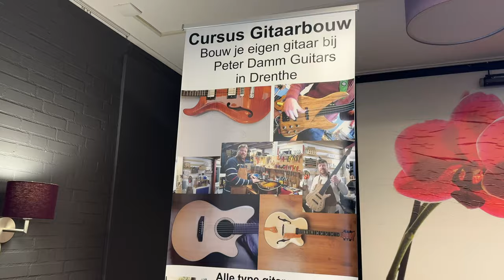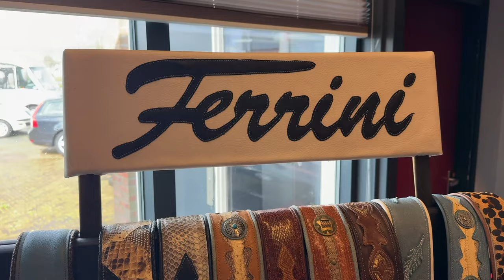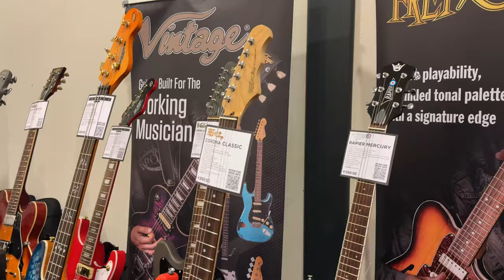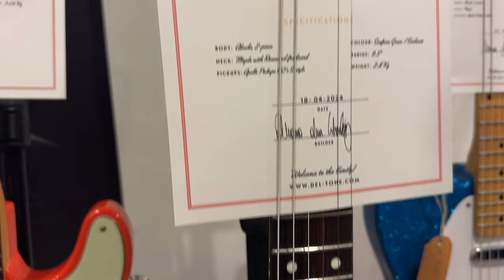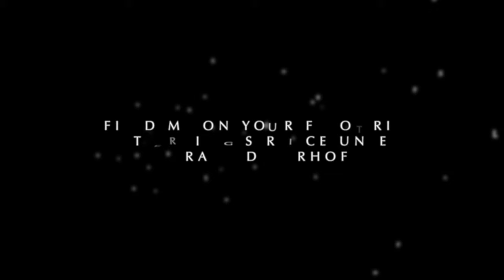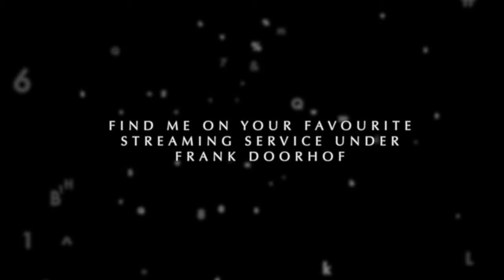Noorder gitaardag April 20 2024 guitars, basses gear and a lot more... also an alien.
Today it's not about photography.
Today I take you with me to the Noorder Gitaardag. A fun event with loads of guitars, basses, amps, other gear and a lot more.

Oh... the music you hear is recorded in my homestudio :).
You can find more by searching for Frank Doorhof on your favourite streaming service.